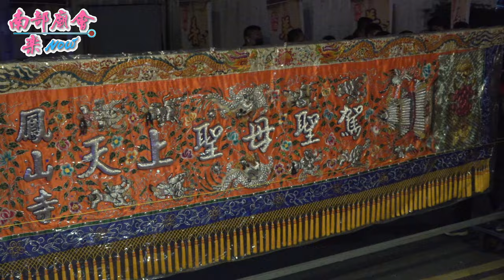1／9(六) 【濟公師父就是愛站轎參禮 屏東市飛鳴山鳳山寺 】屏東 長治份子普化寺 南無普唵佛祖 代天巡狩鎮收五方小道凶神惡煞賜福萬民平安遶境大典